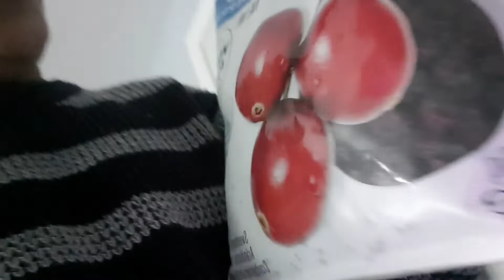Ramavlogs | All episodes Compilation